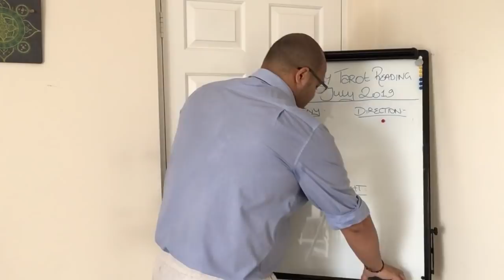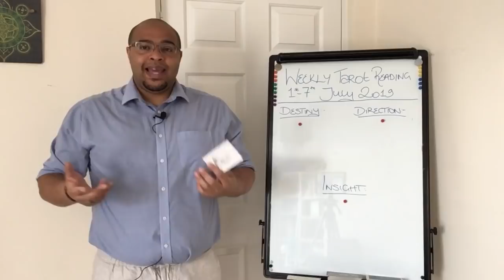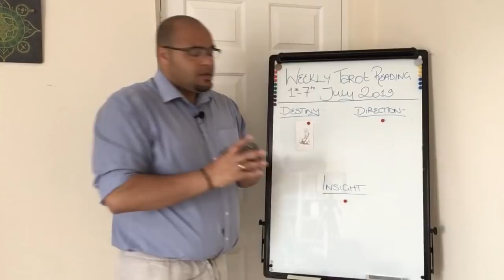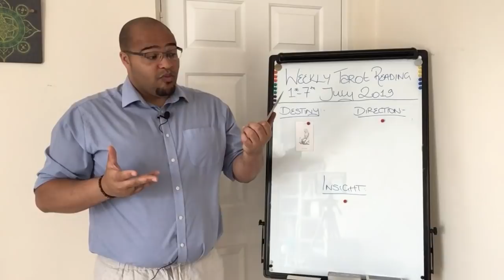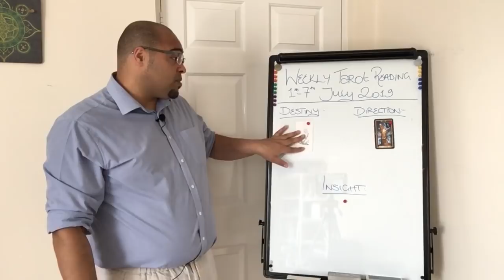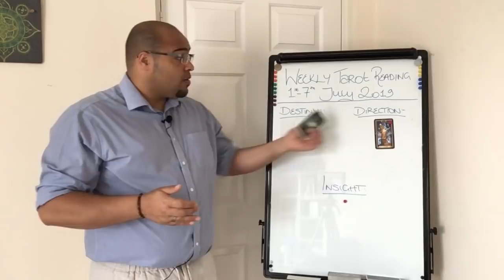Leo Weekly Tarot Reading 1st-7th July 2019 !!